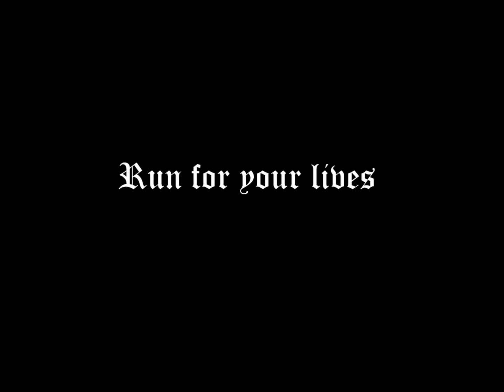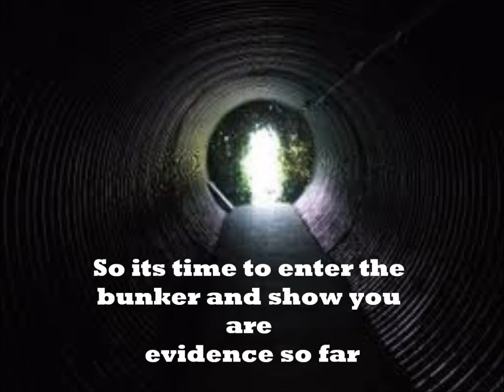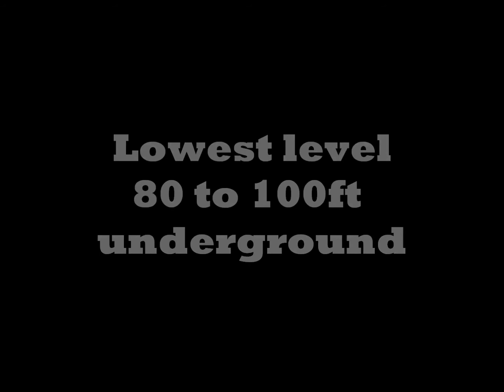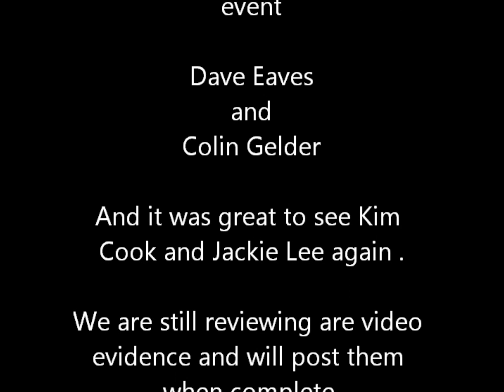Kelvedon photo evidence.wmv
ghost scene investigations and spook hunters joined forces for the night ant kelvedon hatch. this is a review of the photos from one of the team with lots more to be seen on the website ghostsceneinvestigations.co.uk and view more evidence on the facebook group site ghost scene investigations midlands. and this was produced by northern monkey productions